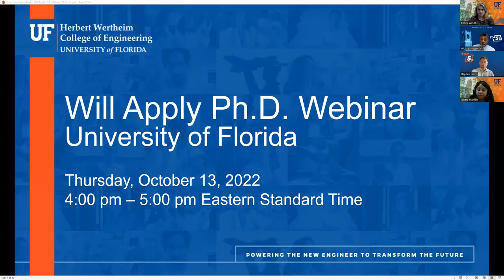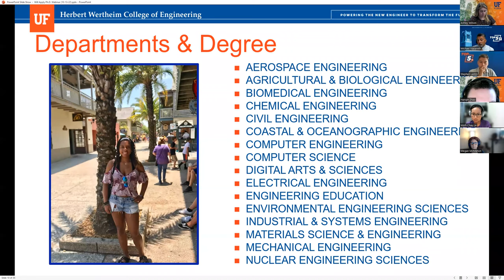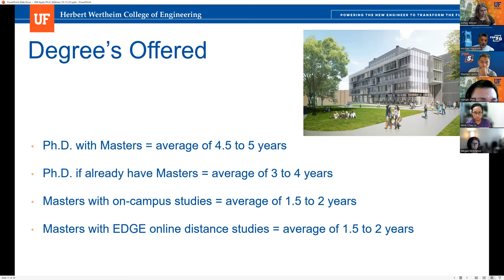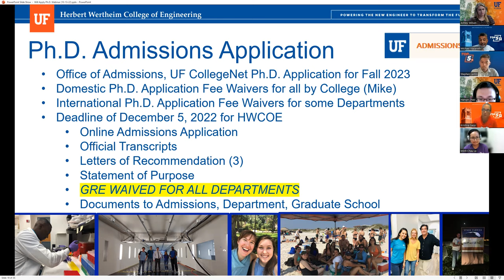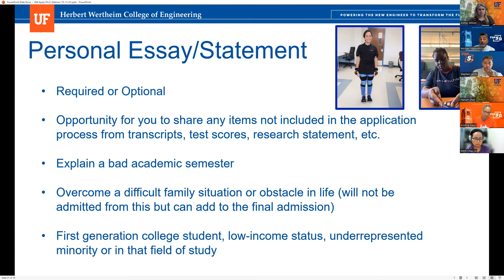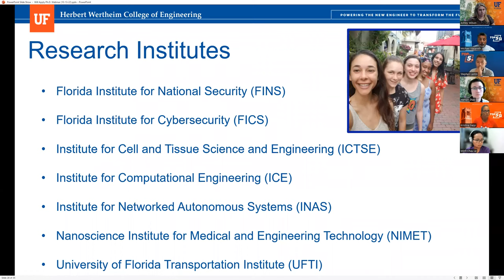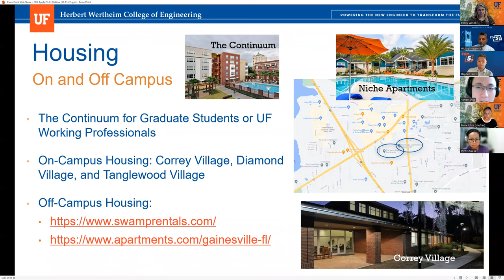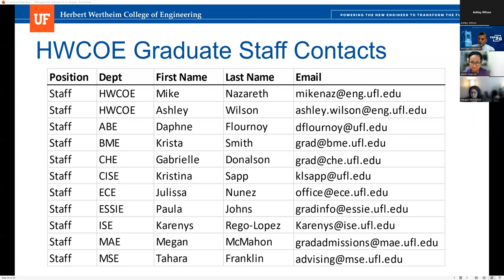Will Apply PhD Webinar 10 13 22